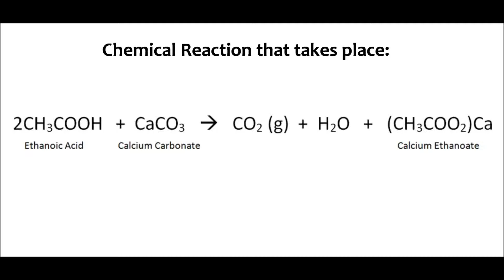MG Open House 2013: Chemically Fueled Penguin Car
Our own chemically fueled car for the MG open house! :)